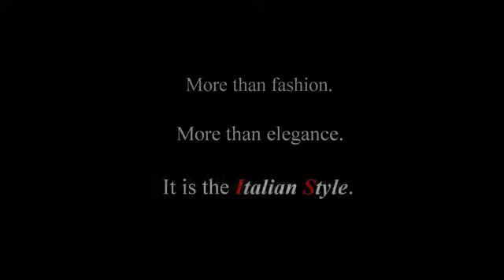Italian Gentleman" - "Men’s Tailoring" - from "Director" by "Gucci" - "Italian Fashion"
Notice:Please inform before hit copyright.strike.This video.just.for.advertising.my.channel...